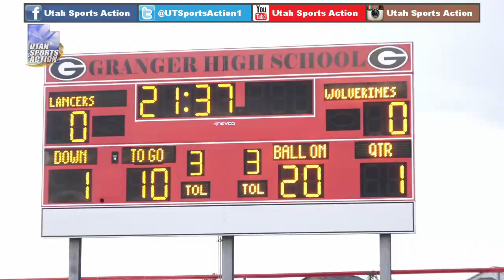🔥🔥BATTLE FOR WVC | Utah High School Football: Hunter Wolverines vs Granger Lancers Highlights 2021🔥🔥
Hunter Wolverines 35, Granger Lancers 14, final. Granger High School, West Valley, Utah. September 10, 2021.